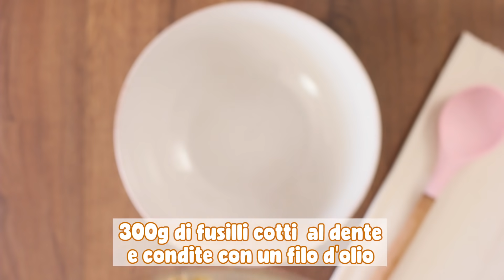PASTA FREDDA per l'ESTATE: TANTE IDEE FACILISSIME - Ricette Velocissime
Pasta Fredda per l'estate, tantissime idee facili e perfette da mangiare sotto l'ombrellone, per un pic nic o un pranzo o una cena con amici e parenti! Qual'è la vostra preferita? io in estate mangerei solo pasta fredda 😊  Spero tanto che questo video vi sia utile, a presto ❤️!

INIZIO 0:00
FARFALLE CAPRESE 0:03
PENNETTE MELANZANE E RICOTTA SALATA 0:32
RIGATONI INTEGRALI POMODORINI E PROVOLA 1:07
FUSILLI PEPERONI E RICOTTA 1:38

INGREDIENTI:
🔸FARFALLE CAPRESE:
300 g di farfalle cotte al dente
pomodorini rossi a pezzetti
ovoline di mozzarella
basilico fresco
olio d'oliva
sale
🔸PENNETTE MELANZANE E RICOTTA SALATA:
300 g di pennette cotte al dente
melanzana cotta in padella a dadini
olive nere
pomodorini ciliegino
ricotta salata
origano
olio d'oliva
sale
🔸RIGATONI INTEGRALI POMODORINI E PROVOLA:
300 g di rigatoni integrali cotti al dente
provola a dadini
pomodorini gialli a pezzetti
rucola
olio d'oliva
mais cotto
sale
🔸FUSILLI PEPERONI E RICOTTA:
300 g di fusilli cotti al dente
ricotta fresca
peperoni cotti gialli e rossi a pezzetti
rosmarino
olio d'oliva
sale

●QUI LA RICETTA SCRITTA E STAMPABILE CON TUTTI I PASSAGGI ►